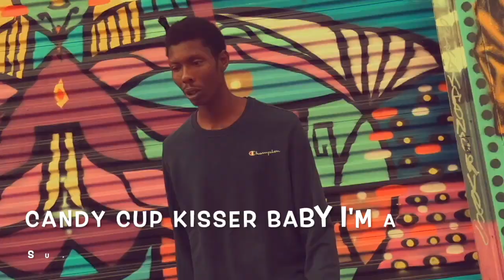STRAIGHT OUTTA HOUSTON "OFFICIAL VIDEO" 2021